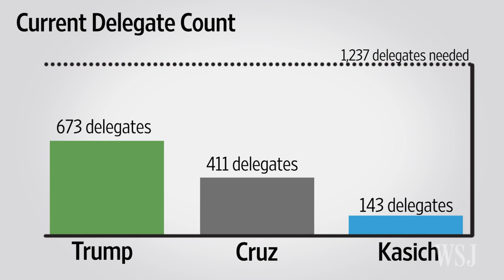GOP Delegate Math Signals Contested Convention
A contested GOP convention is looking more likely by the day as the  three remaining candidates continue to split delegates. WSJ national politics reporter Janet Hook breaks down the math. Photo: AP